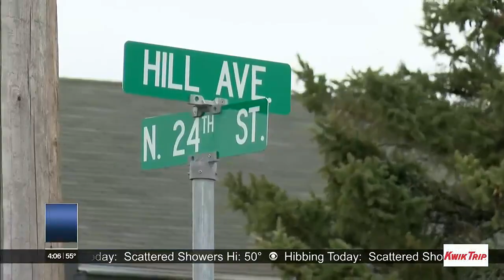2 men hospitalized after overnight stabbing in Superior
Superior Police officers responded to a stabbing overnight.